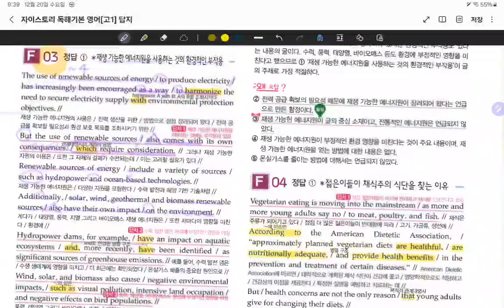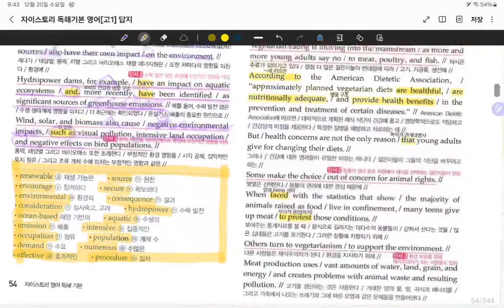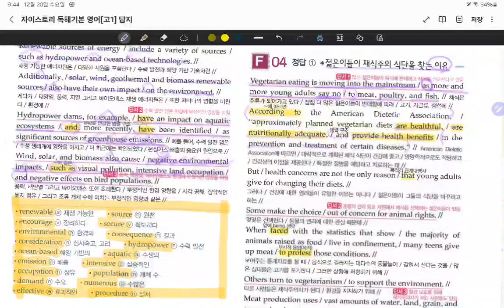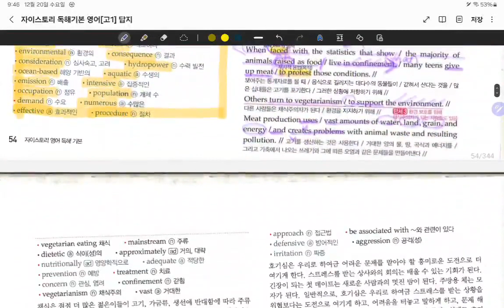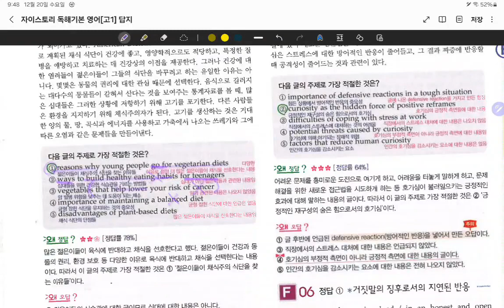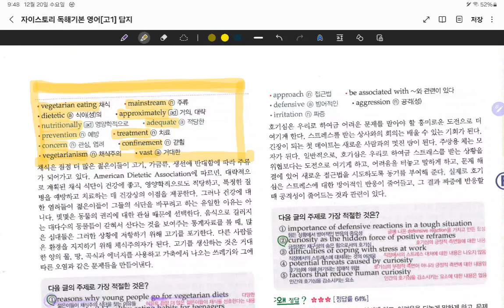고1 모고 F 주제찾기 3.4